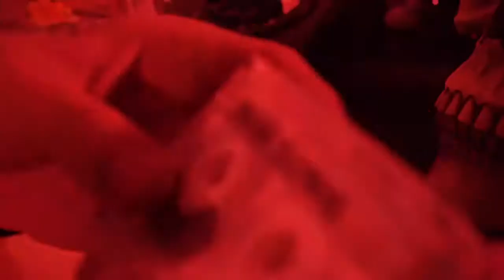Talking To Spirits by Doobie Official Video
I have no copy rights to this. All Doobie